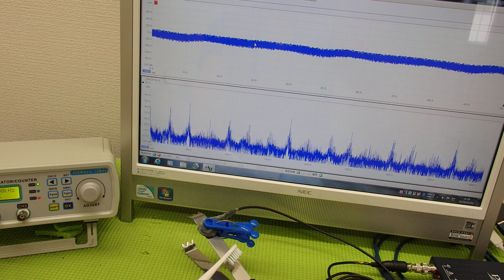‹メガヘルツの超音波発振制御›技術 ultrasonic-labo